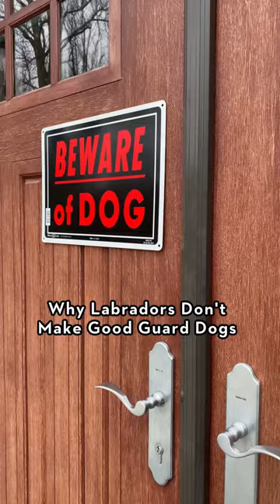Is your dog a good guard dog?